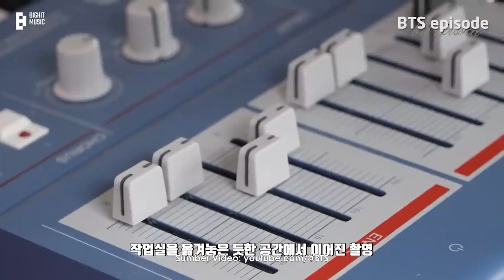IU Bakal Collab Bareng Suga di Konser 'Agust D Tour' Mendatang?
Selengkapnya kita rangkum di “Kamjagiya Korea!” Rabu, 12 April 2023

kpopchart.net
(00:11) Collab IU bareng Suga emang gak pernah gagal, bener apa bener? Buktinya aja pas 2020 lewat lagu berjudul 'Eight' sampe dapet berbagai penghargaan, di lagu People Pt. 2 ini juga pastinya! Sampe Suga minta IU buat dateng di konsernya nanti, beneran gak ya?

News Anchor: Sabreina Chacha